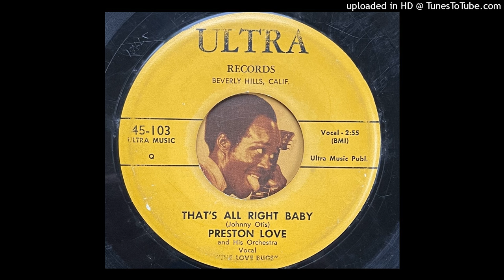Preston Love - That's All Right Baby (Ultra) 1955